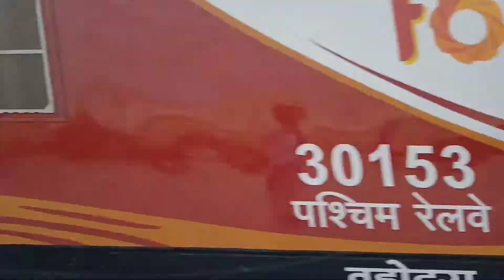130 KMPH Speed Upgraded 09219 MGR-ADI HUMSAFAR Express Shattered Saphale with Kalyan Wap 7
Speed Upgraded 09219 MGR-ADI HUMSAFAR Express Shattered Saphale with 37498 Kalyan Wap 7 at 130 kmph !!!

Location - Saphale ( Bct - Brc Section )

Jai hind 🇮🇳